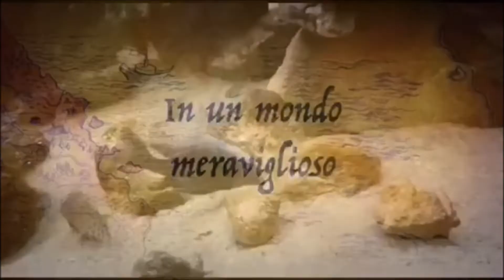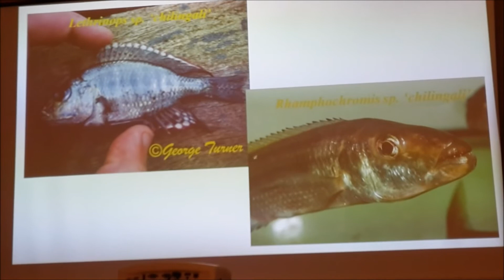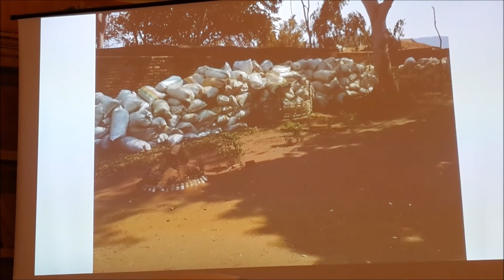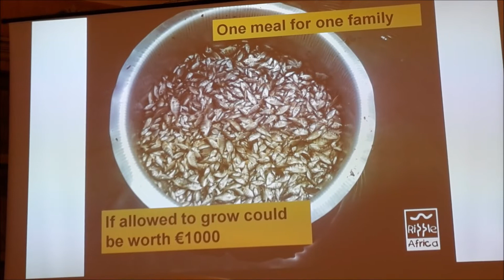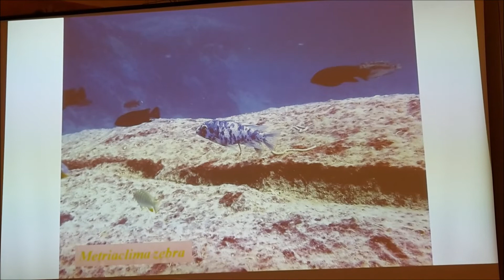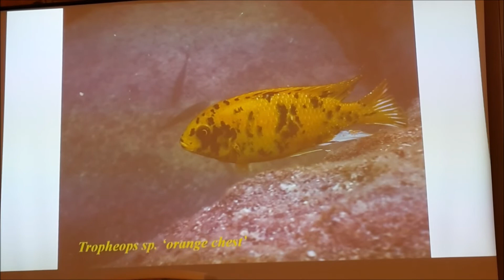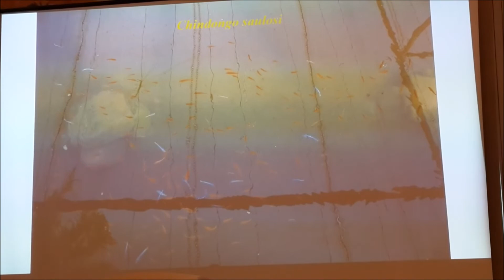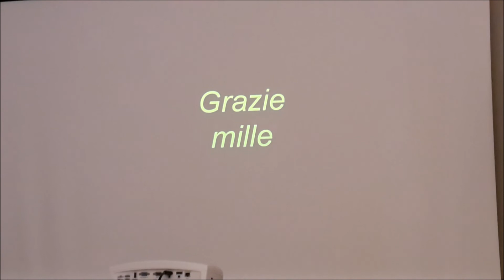PETER BARNES *Troubled water * LAKE MALAWI * Environmental status and habitat* AFRICA* Second part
NATURAL AQUARIUMS Event with exhibition of aquariums, conferences and activities for families 15-16 April 2023 at the Natural History Museum of the University of Pisa.
*Second part* PETER BARNES tells us about the environmental and habitat state of the waters of Lake Malawi the situation is not good due to many problems that you can understand in this story.

The Certosa di Calci in Pisa houses the Natural History Museum of the University of Pisa. With its exhibitions, its activities, its "behind the scenes". In its 400 years of existence, this museum has gathered rich collections and rare finds, ranging from mineralogy to zoology, from paleontology to the biodiversity of fish housed in the largest freshwater aquarium in Italy.

The Museum is a place for everyone! (Benjamin Franklin) "Tell me and I forget; show me and I remember; involve me and I learn."

In Tuscany, replacing wine with water could be blasphemous. This is what the Museum did by obtaining from the fresh cellars of the Certosa the largest freshwater aquarium in Italy inaugurated in 2008, expanded in 2016 and finished after the Covid period with over 60,000 liters of water.

The biodeiversity of fresh waters (Konrad Lorenz) "In front of the aquarium you can spend hours absorbed in reverie, like when you contemplate the flames of the fireplace or the rapids of a stream. And you learn many things during this contemplation."

ACQUARI NATURALI Evento con esposizione di acquari,conferenze e attività per famiglie 15-16 Aprile 2023 presso il Museo di Storia Naturale dell'Università di Pisa.
*Seconda parte* PETER BARNES ci racconta lo stato ambientale e habitat delle acque del Lago Malawi la situazione non è bella a causa di molti problemi che potete capire in questo racconto.

La Certosa di Calci a Pisa ospita il Museo di Storia Naturale dell'Università di Pisa. Con le sue esposizioni,le sue attività,i suoi "dietro le quinte". Questo Museo ha raccolto nei suoi '400 anni di esistenza ricche collezioni e reperti rari,spaziando dalla mineralogia alla zoologia,dalla paleontologia alla biodiversità dei pesci ospitati nel più grande acquario d'acqua dolce d'Italia.

Il Museo è un luogo per tutti! (Benjamin Franklin) "Dimmi e io dimentico;mostrami e io ricordo;coinvolgimi e io imparo."

In Toscana sostituire il vino con l'acqua potrebbe essere una blasfemia. E' quello che ha fatto il Museo ricavando dalle fresche cantine della Certosa l'Acquario d'acqua dolce più grande d'Italia inaugurato nel 2008,ampliato nel 2016 e finito dopo il periodo Covid con oltre 60.000 litri d'acqua.

La biodiversità delle acque dolci( Konrad Lorenz)"Davanti all'acquario si può stare ore assorti in fantasticherie,come quando si contemplano le fiamme del caminetto o le rapide di un torrente. E si imparano molte cose durante questa contemplazione."